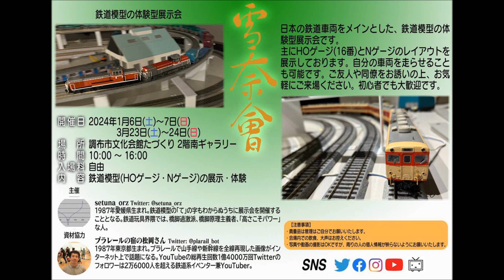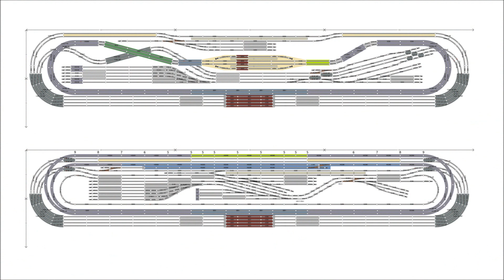【nゲージ】第10回雪奈會 nゲージのレイアウトpart6【前面展望】2024年1月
2024年1月6日～7日に、調布市文化会館たづくりで開催された、第10回「雪奈會(setsunakai)」の、Nゲージ(Nscale)レイアウトの前面展望になります。

※雪奈會(setsunakai)は、一般の方々に公開されている有料の鉄道模型の展示会になります。自分の持ってきた車両を走らせることもできます。